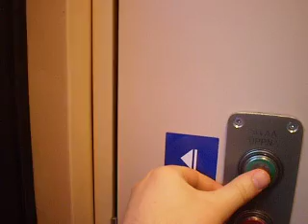IC50 arrives to Tampere central station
Intercity juna 50 saapuu Tampereen rautatieasemalle